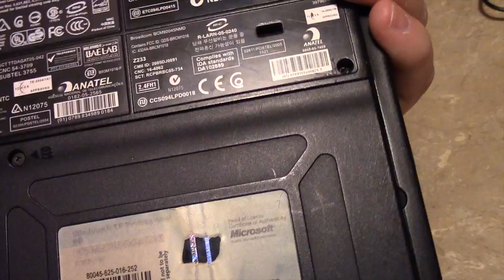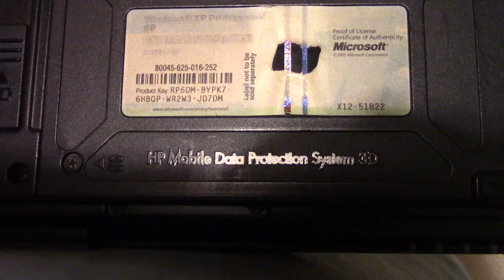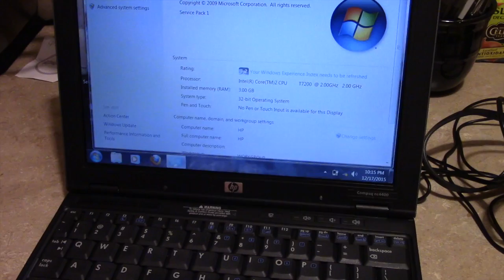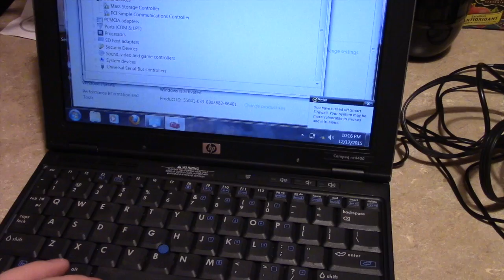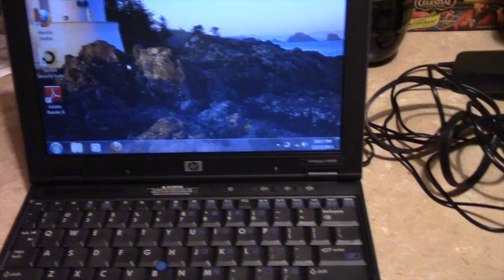HP Compaq NC4400 Ultraportable